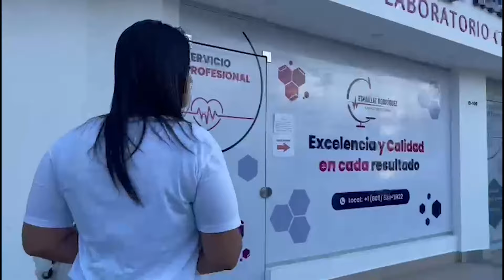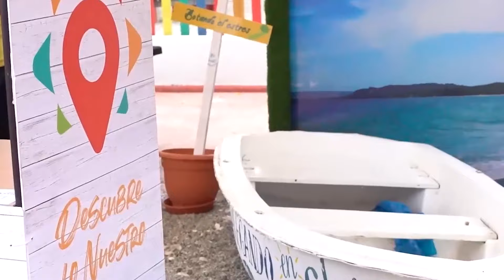Equipo de Duoactualidad se calienta - Regidores que no ganarán - Carlos Gómez vs Remberto Cruz